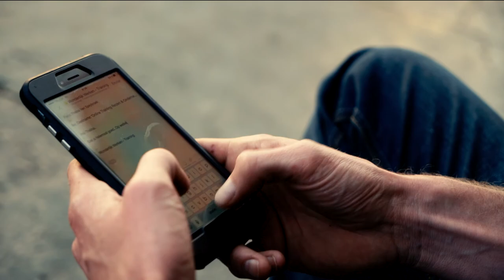Voys Fun - Achter de horizon